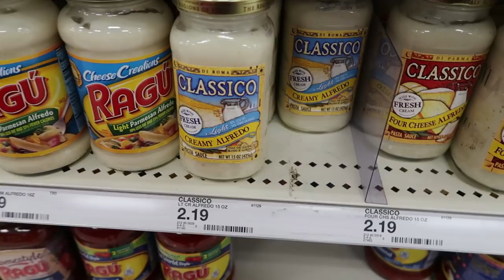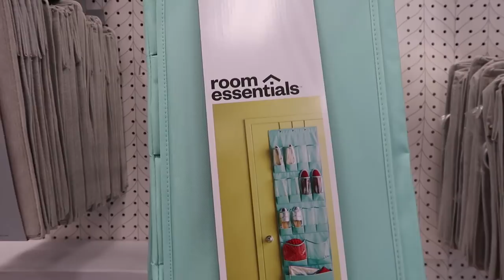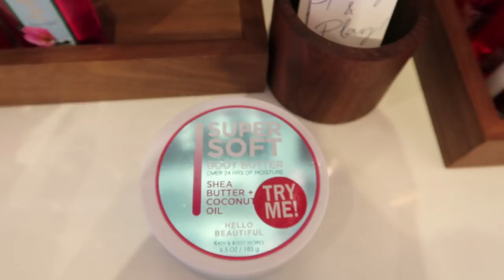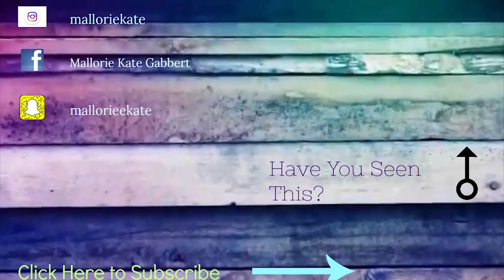I HIT THE JACKPOT!!!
Man, what a great Sunday! :)